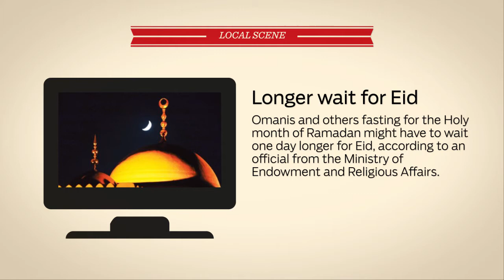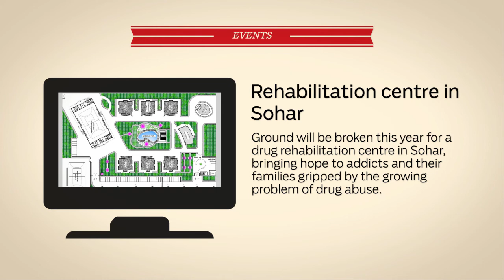Dozens hospitalised in Oman for overeating during Iftar and more top stories